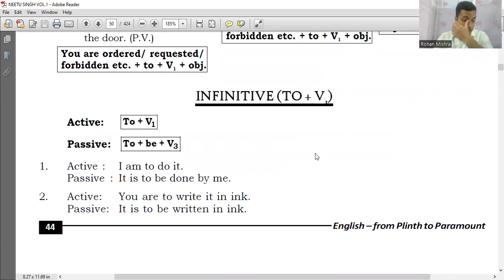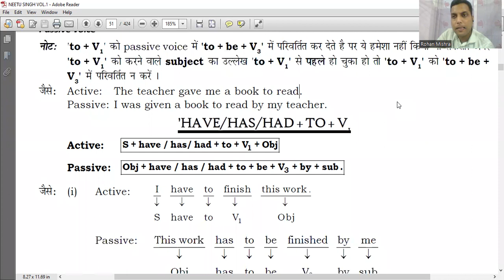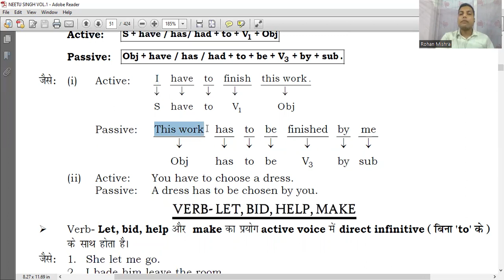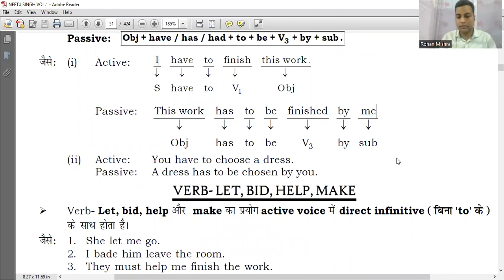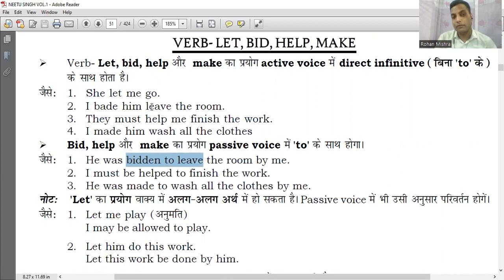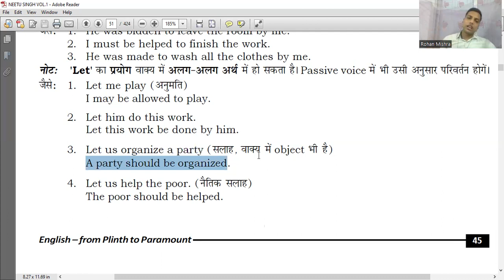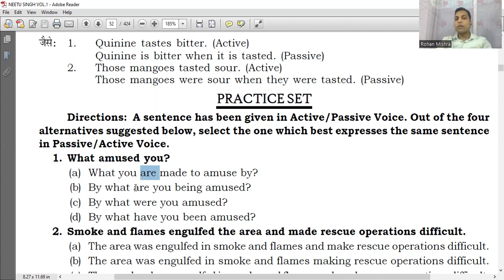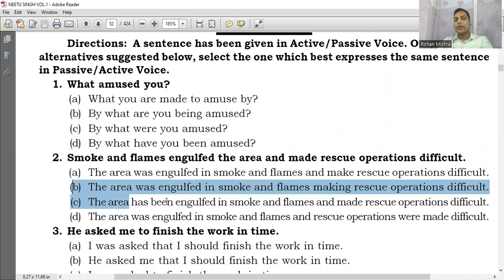CLASS-71//VOICE//@10 PM //SSC_JHT